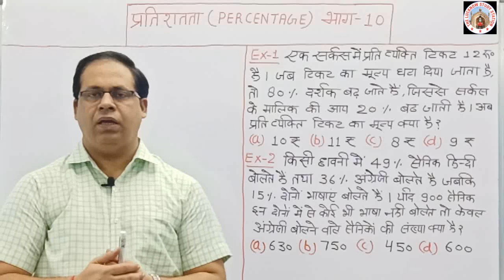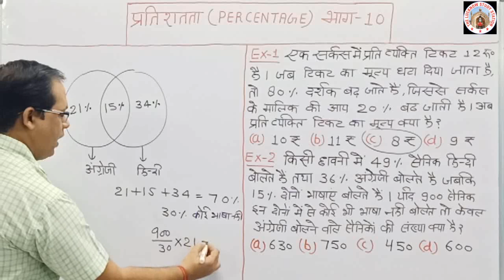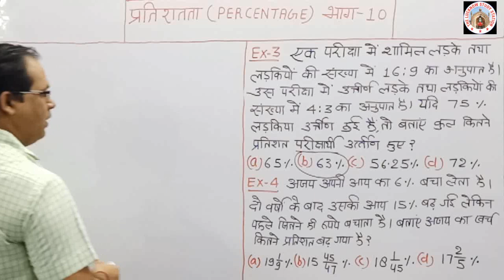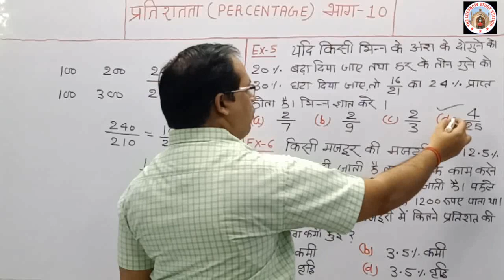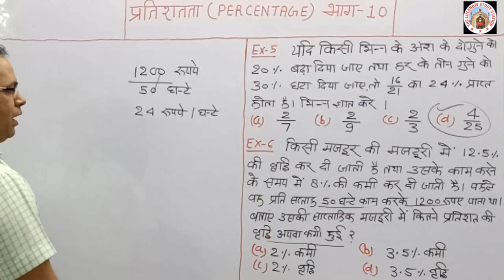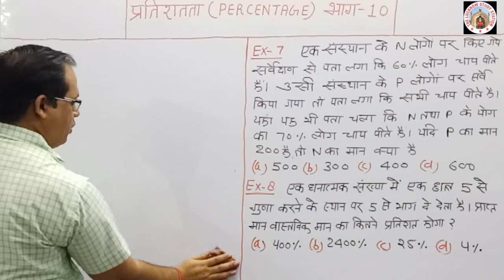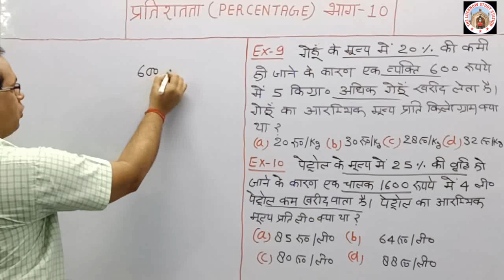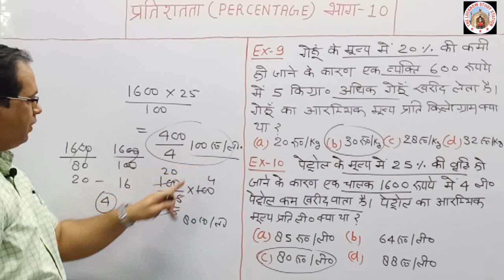PERCENTAGE (प्रतिशत)/pratishat/Percentage in hindi/ maths best tricks/maths upp/maths ssc gd /upsi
MATHS FOR UPP
UPSI SSS GD
PERCENTAGE BY DR RAMESH SHUKLA
प्रतियोगी परीक्षाओं की तैयारी कर रहे समस्त अभ्यर्थियों को शुभकामनाएं। यह कोर्स ऐसे बच्चों के लिए उपयोगी साबित होगा जो मैथ में सामान्य अभ्यर्थी हैं। इसके अंतर्गत कुल 150 विडियो लेक्चर होंगे जिसकी प्लेलिस्ट दी गई है ‌।
DECIMAL FRACTION IN HINDI
SI AND CI IN HINDI
WORK AND TIME IN HINDI
TIME SPEED DISTANCE TRAIN QUESTION
NADI DHARA NAW IN HINDI
MENSURATION IN IN HINDI
GRAPH PAI  CHART
TABULATION
maths best tricks in hindi
इस विडियो लेक्चर में प्रतिशत को बहुत ही सरलता से समझाया गया है।